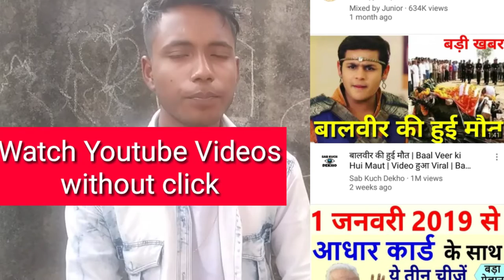Youtube new Update 2019||🔥Watch youtube videos wothout click||🔥Good news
Hello friends mera nam hai shribash apka swagat hai mere is you tube channel pe ..aur ajj me aplogo ko Batane wla hu ki kaise aplog youtube ke video ko bina click kare kaise dek sakte ho .

Your quaries:-youtube new monetization update 2019,youtube new update 2019 monoj dey,click kare bina kaise video deke,most important update of youtube,youtube tricks 2019,